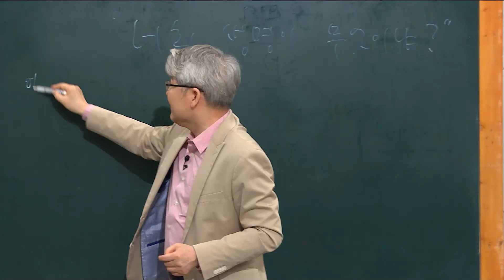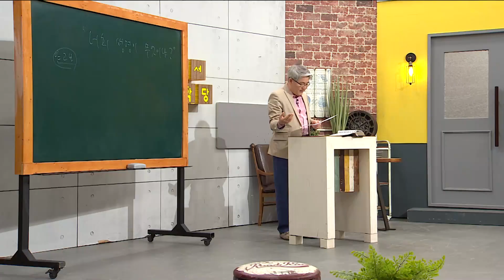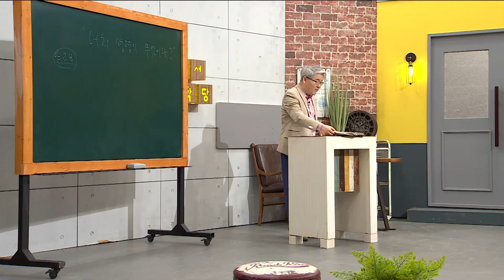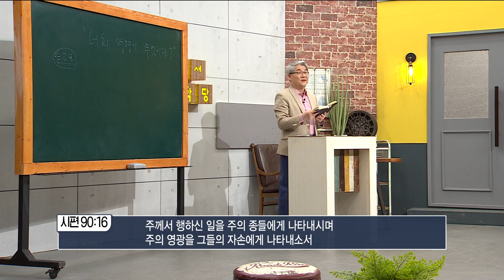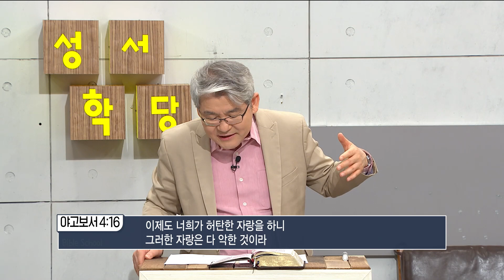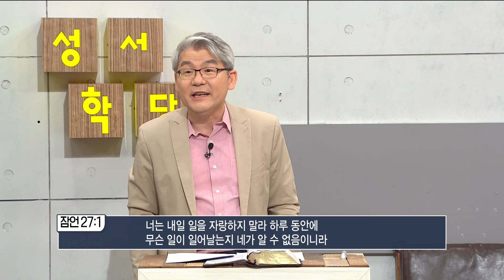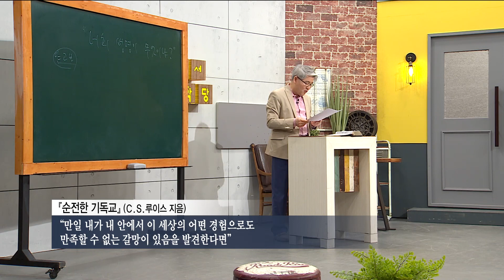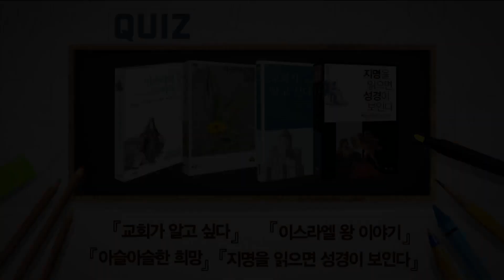[풀버전]한기채 목사 예수님의 질문 12강 너희 생명이 무엇이냐?/ 성경공부는 CBS성서학당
한기채 목사 예수님의 질문 12강 너희 생명이 무엇이냐?